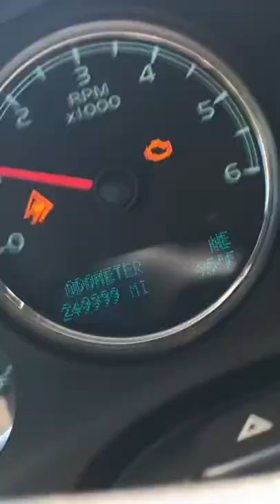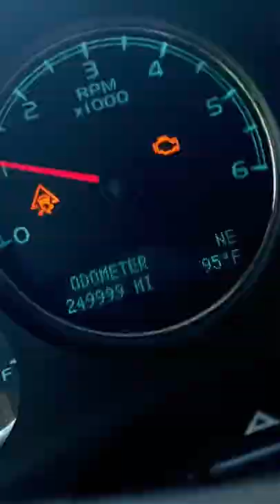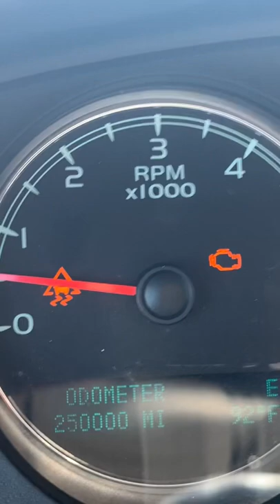Turning a Quarter Million milestone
11 years to 250,000 miles